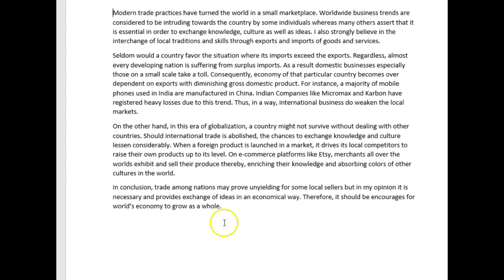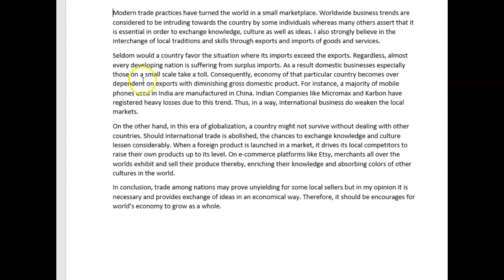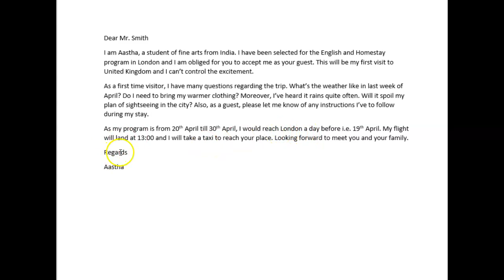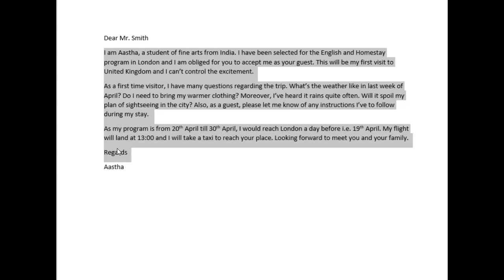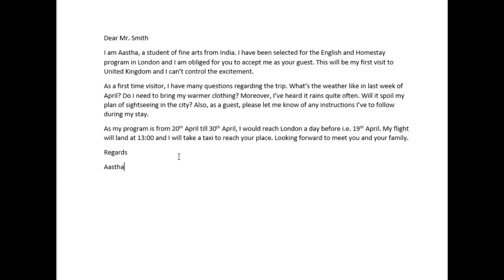IELTS Essay Correction - Aastha - good work!!